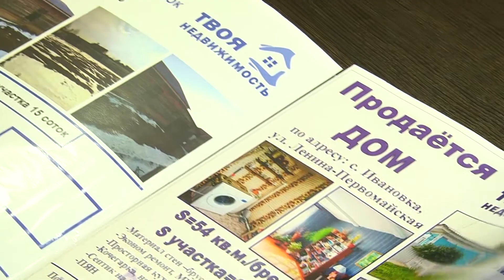Риелтор озвучила причины роста стоимости «квадрата» в городских новостройках